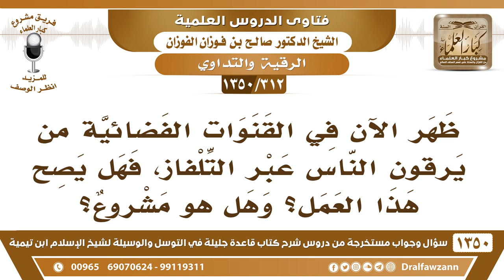[312 /1350] ظهر الآن في القنوات من يرقون الناس عبر التلفاز، فهل يصح هذا العمل؟ الشيخ صالح الفوزان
[312 /1350] السؤال: ظهر الآن في القنوات الفضائية من يرقون الناس عبر التلفاز، فهل يصح هذا العمل؟ وهل هو مشروع؟
 الجواب: لا، ما هو مشروع، ولا هو برُقية، هذا لعب، الرقية بالتلفاز والتليفون والرقية في خزان الماء، يقرأ بالخزان أو بـ .. الماء هذا كله من التلاعب، الرقية بالميكروفون وعلى ناس كثيرين في المكان، كل هذا من التلاعب والتزيد في الرقبة، وإخراجها عن حالها الشرعية، والغالب أن هؤلاء يبغون أموال، فلجأوا إلى هذه الحيل، يبغون أموال الناس فلجأوا إلى هذه الحيل الباطلة.
للاشتراك في قناة الشيخ صالح الفوزان
أسئلة وأجوبة من شرح قاعدة جليلة ( 1350 ) مقطع

للاستفسار والإقتراحات والدعم
رئيس الفريق
لمشروع كبار العلماء